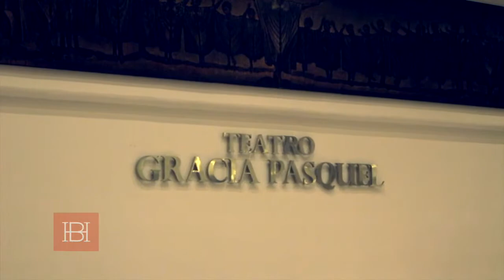FANTASÍA BALLET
Presentación del Fantasía Ballet en la Sala Gracia Pasquel de la UACJ, Ciudad Juárez, Chihuahua, México.